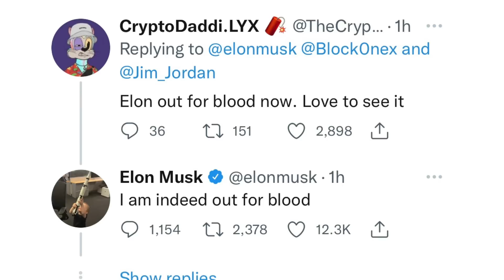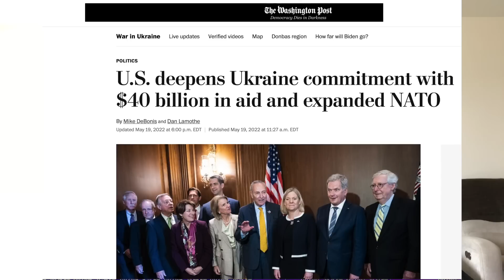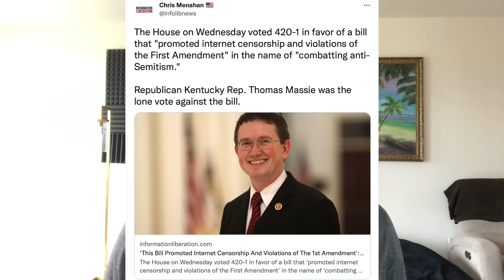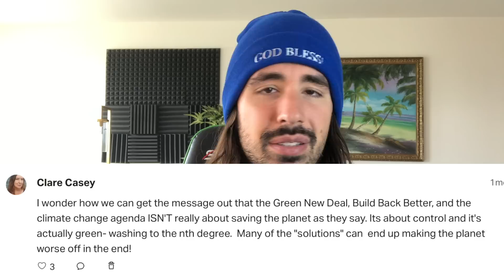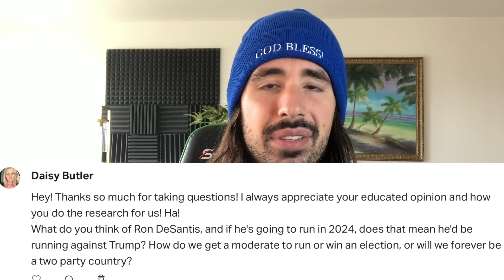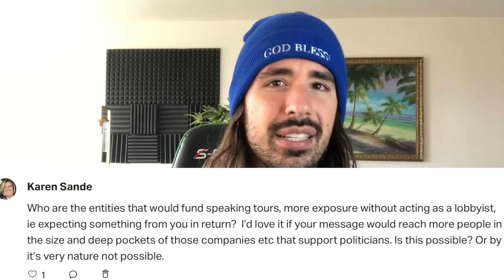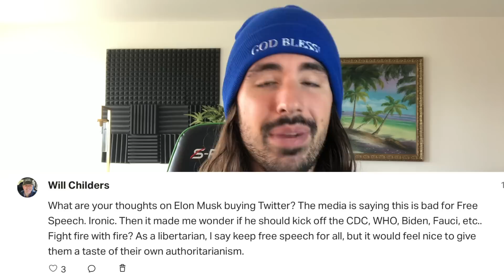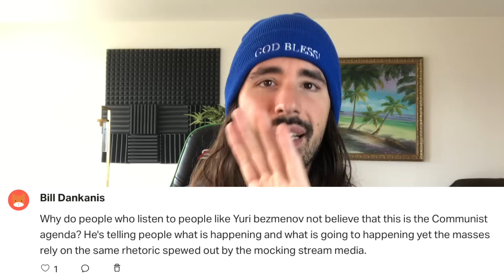Clinton Campaign Lawyer Highlighted By Elon Musk! $40 Billion To Ukraine? Yes! $48 Bill to US? No!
God Bless! Hats & USA-Made Shirts
Dream Rare Podcast out now!